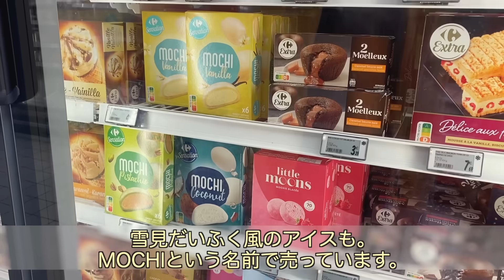フランスのスーパーで買い物🇫🇷購入品のリアルな金額に驚愕 !?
こんにちは、フランス在住の佐和子です。
この動画は１０月上旬に撮ったものです。動画が長くなってしまったため、購入品全ての紹介ではないのですが、フランスっぽいかな？というものをピックアップして紹介してみました。金額は全て１€＝160円換算しています。

●Voicy (ボイシー) という音声配信も聞いていただけると嬉しいです。フランス生活についてのあれこれをお話ししています。

フランスでの日々の暮らしや、美しい街へ出かけた時の動画をアップしています。

👂Voicy : フレンチアルプスからボンジュール🇫🇷